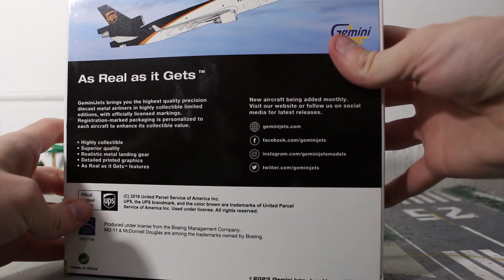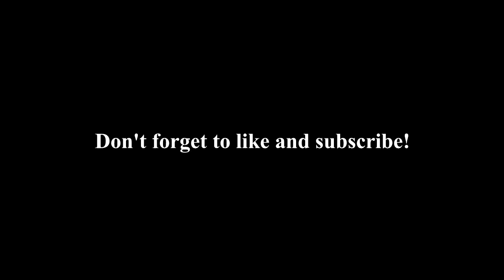UPS MD-11 Unboxing and review | 1:400 | FFCollection